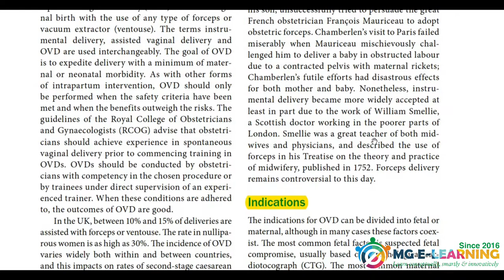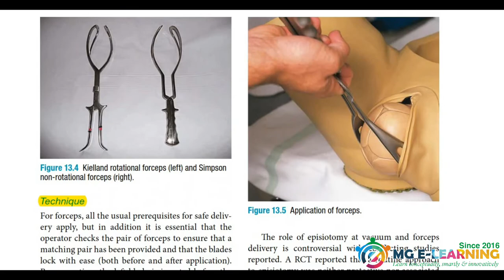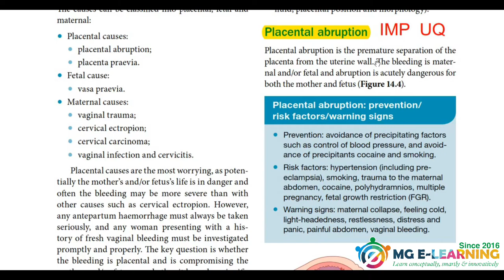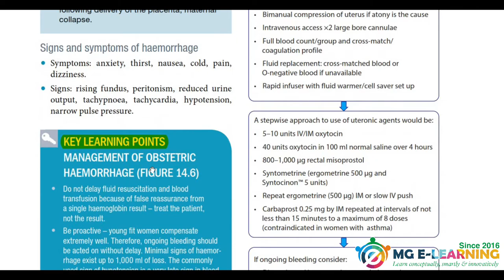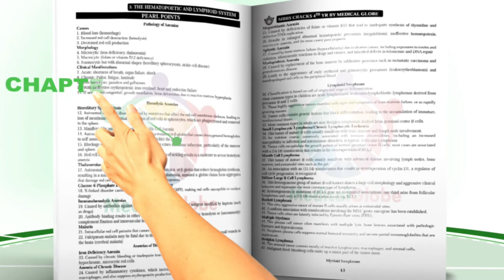Operative delivery and Obstetric emergencies |Chapter 13 and 14|Obstetrics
Obstetrics Final  Year MBBS
This video is containing important things for Prof from these topics:
Operative delivery and Obstetric emergencies